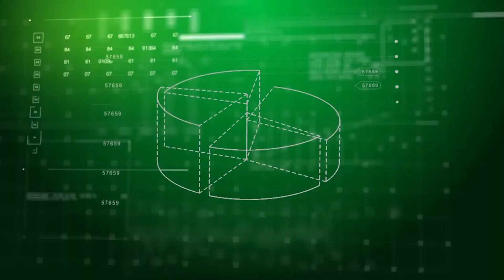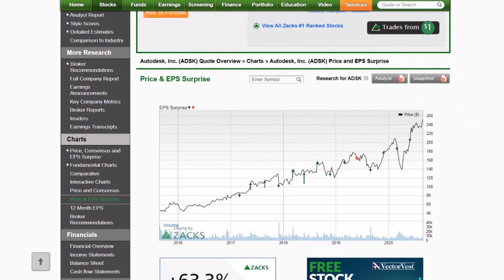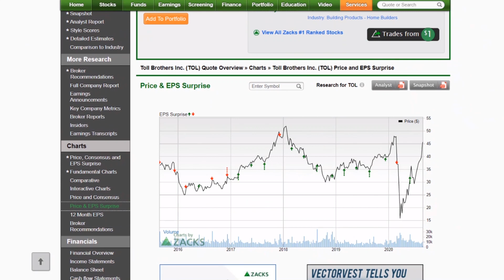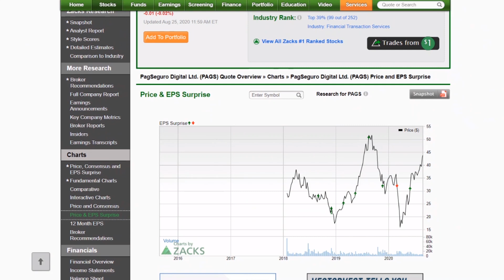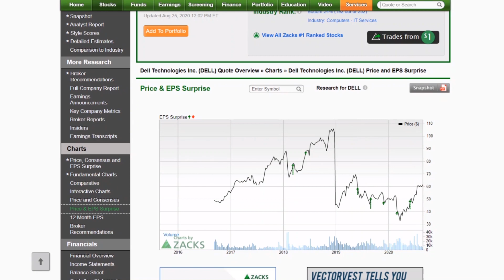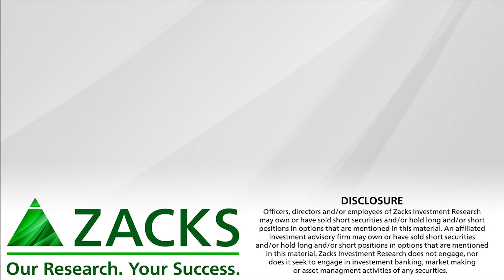5 Must-See Earnings Charts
It’s not just about the retailers this week. These 5 hot stocks are ones to watch.